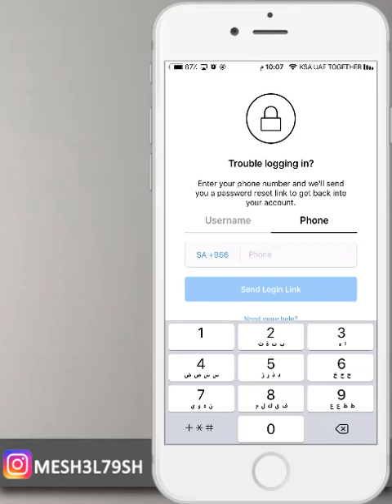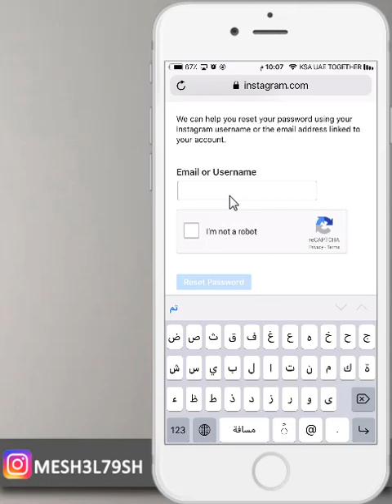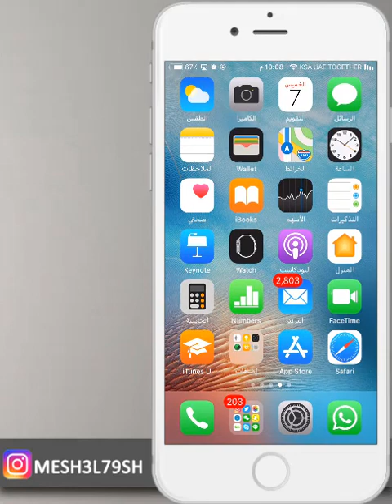استرجاع حساب انستقرام برقم الجوال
رابط الموقع

استرجاع حساب انستقرام اذا كنت فاتح حسابين بنفس الرقم
استرجاع حساب انستقرام عن طريق رقم الجوال
استرجاع حساب انستقرام
استرجاع انستقرام
انستقرام
حسابين انستقرام بنفس الرقم

mesh3l_79

سكايب
MESHAL-79